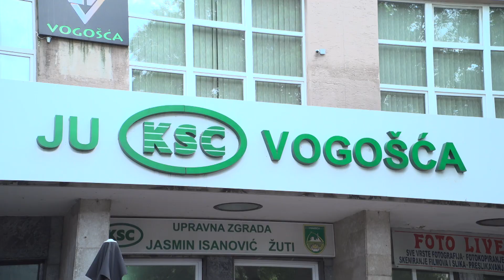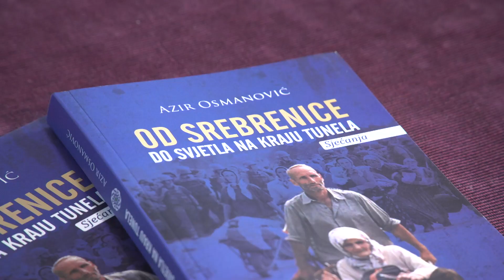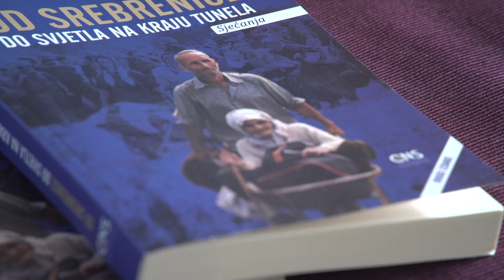Održana Promocija knjige “Od Srebrenice do svjetla na kraju tunela”